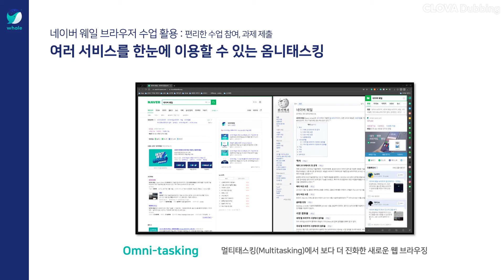네이버 웨일스페이스 사용안내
교육용 웨일스페이스 사용방법 안내
서울특별시교육청 웨일스페이스 연수자료

WhaleSpace for EDU
네이버 K-에듀테크 미래형 학습플랫폼 웨일스페이스 사용자 모임입니다.